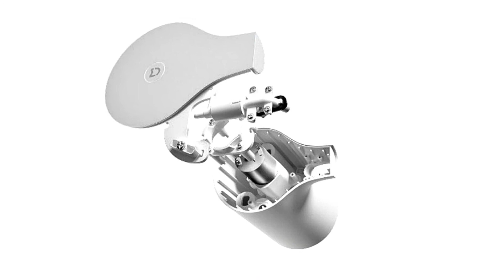Xiaomi Automatic Foaming Hand Washer/ Aliexpress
Xiaomi Automatic Foaming Hand Washer Mi Home Soap Dispenser 0.25s Infrared Auto Induction Foaming Smart Home (Liquid Optional )

Product name: xiaomi mijia auto foam soap hand washer

Size:73 / 98 /190mm
Material:ABS
Rated voltage:6V
Waterproof:IPX4
Induction distance:60-90mm
Working temperature:5 Celsius to 40 Celsius
Working humidity:0% ~ 85%RH
Battey type: AA battery (batteries are not include)

Note: very import, pls read must!

1. for buyer from russia, if you choose option" with liquid and battery" we ship with jnet, which can ship liquid and battery, if you choose option" no liquid and battery" we ship with aliepxress shipping; you can fill with 30% liquid foam and 70% water, then you no need to order liquid from china when the foam is used out;
2. for buyers not from russia, we will take out the liquid and dry battery, pls must remember choose option" no liquid and battery" because airline can not ship liquid and battery. tks
3. for buyer from spain, if you choose ship from spain, it includes battery and liquid.